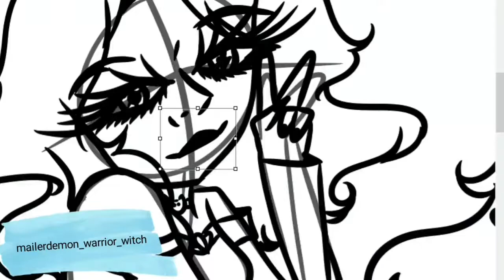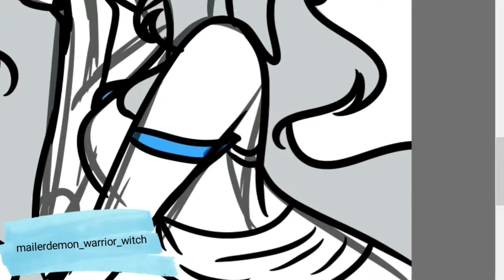🎃 Halloween Special Speedpaint 🎃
¡Hey ya que estas por aqui!

(ﾉ◕ヮ◕)ﾉ*:･ﾟ✧*:･ﾟ✧*:･ﾟ✧*:･ﾟ✧*:･ﾟ✧*:･ﾟ✧*:･ﾟ✧*:･ﾟ✧*:･ﾟ✧

Twitter y Facebook muy pronto~

🌹🐰Mailerdemon🌹🐰